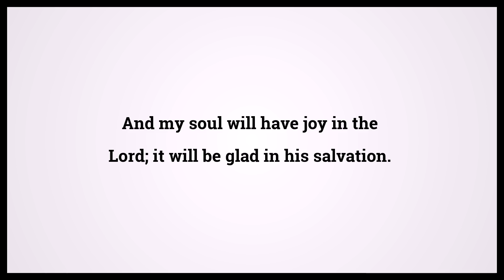Holy Bible Psalms 35:9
Video shows Holy Bible Psalms Chapter 35 Verse 9: And my soul will have joy in the Lord; it will be glad in his salvation. Powered by MaryTTS. Text taken from Bible in Basic Edition. Bible Psalms 35:9